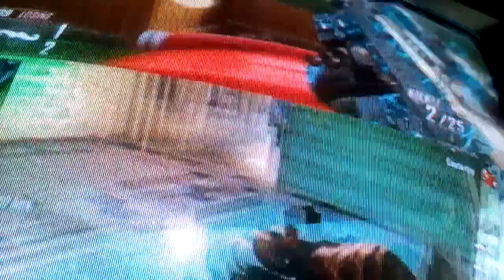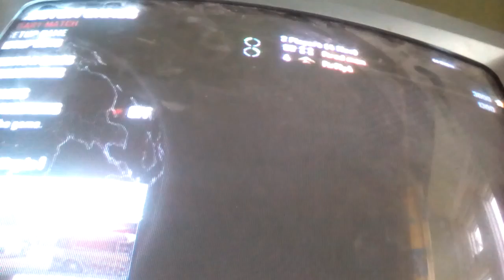Wrennel wrenn2 vs zz wrenn cod2